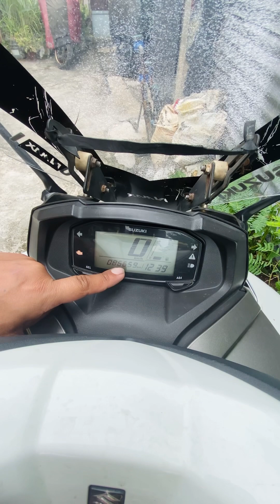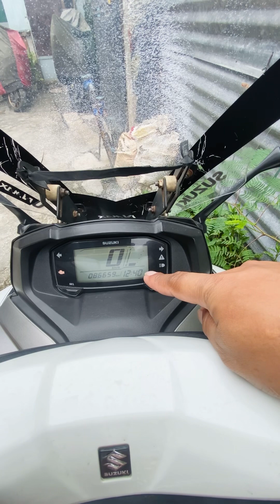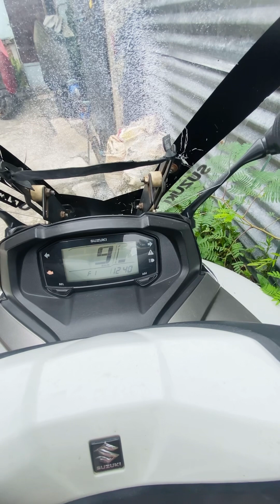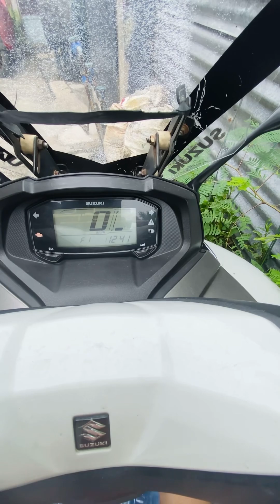" On / Star / Off " nga ba ang solution sa umiilaw na Engine logo at pag blink ng FI ng Burgman..?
Alamin kung totoo nga ba na ang solusyon kapag nag blink ang FI at pag-ilaw ng Engine Logo sa Burgman ay "star/On/Off nga ba..?